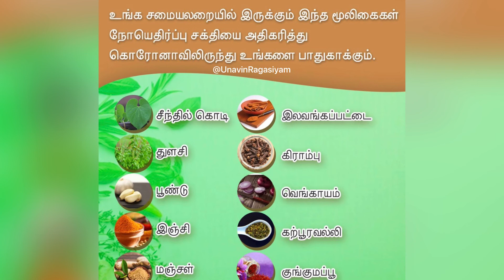Natural Antibiotic/ kitchen medicine / home remedy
In this Channel you will learn about all food speciality
Healthy food
Healthy diet
Healthy lifestyle
Healthy foods
Food calories
Calories list
Fitness in tamil
Tamil fitness
Tamil diet
Home remedies
Natural medicine
Tamil Health
Tamil wealth
Healthy eating
Healthy recipes
Diet for weightloss
Diet food recipes
Diet food
Fitness motivation
Home remedy